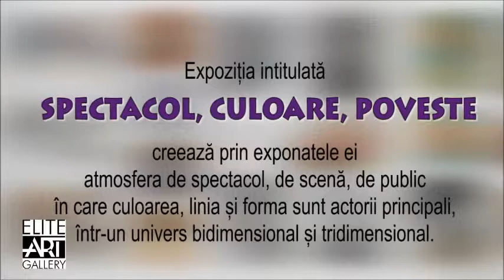Expoziţia "Spectacol, culoare, poveste"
Organizată într-o locație prestigioasă, expoziția intitulată ”Spectacol, culoare, poveste” a creat prin exponatele sale atmosfera de spectacol, de scenă, de public, în care culoarea, linia, forma au fost actorii principali într-un univers bidimensional și tridimensional.